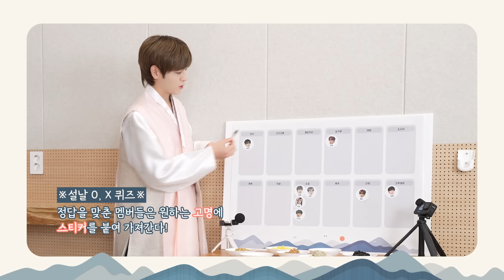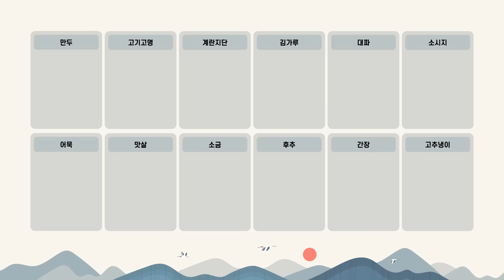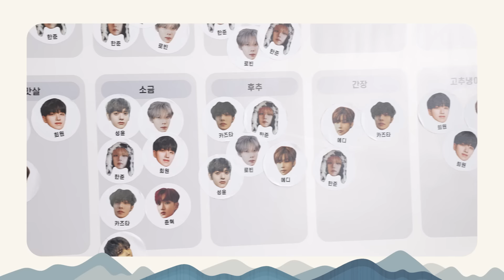[n.SStorage🎁] n.SSign(엔싸인)과 함께 설레는 설날: 떡국 O,X 퀴즈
n.SSign(엔싸인)과 함께 행복한 설 연휴 보내세요